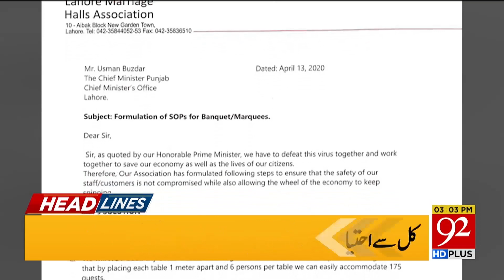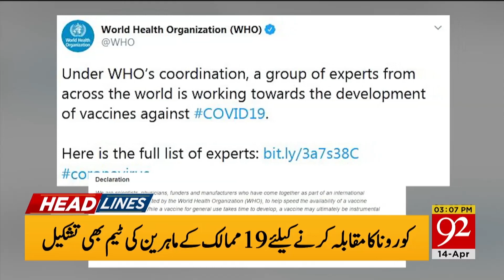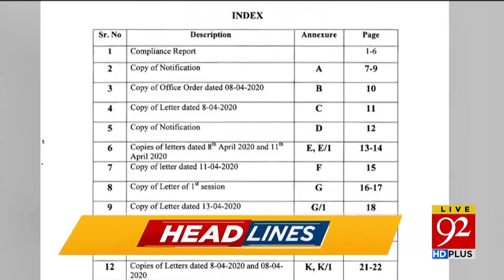Headlines | 11 AM | 14 April 2020 | 92NewsHDUK